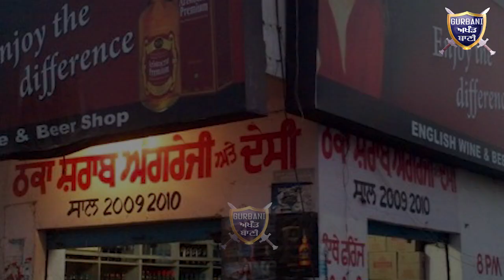ਦੇਖੋ ਖੰਨਾ ਦੇ ਨੌਜਵਾਨਾਂ ਨੇ ਜਦੋਂ ਸ਼ਰਾਬ ਦੇ ਖੁਲੇ ਠੇਕੇ ਸਾਹਮਣੇ ਖੋਹਲਿਆ ਦੁੱਧ ਦਾ ਠੇਕਾ | Gurbani Akhand Bani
See when Khanna's youth opened the milk contract in front of the open liquor Wine Shop Contract .